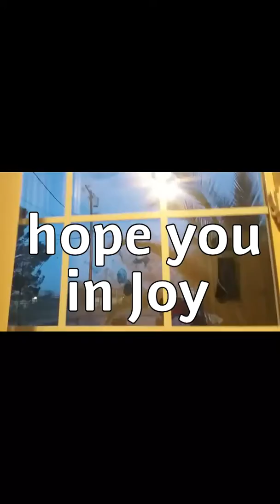All nighter with my homie Jason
This was fun we stayed up tell sun rise make sure to like and sub